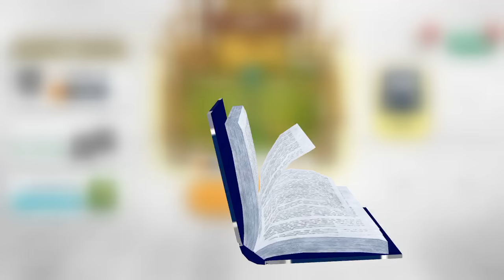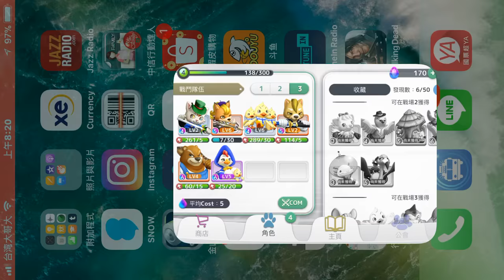《動物派對搶地對戰》手機遊戲介紹與玩法及攻略教學!